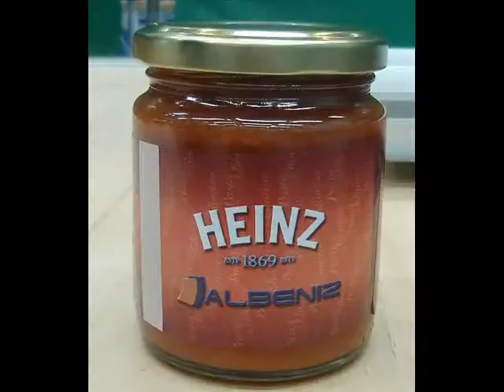ETIQUETADO AUTOMATICO envase CILÍNDRICO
Etiquetado envase cilíndrico cristal